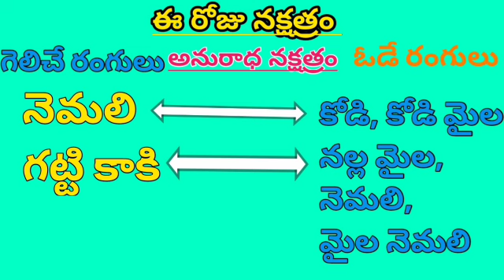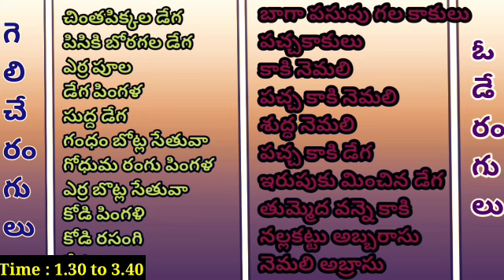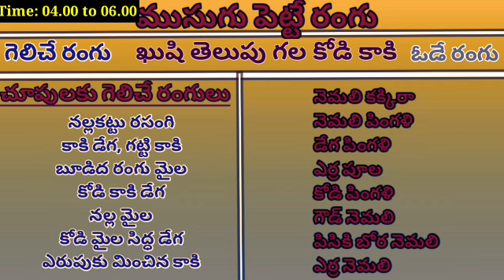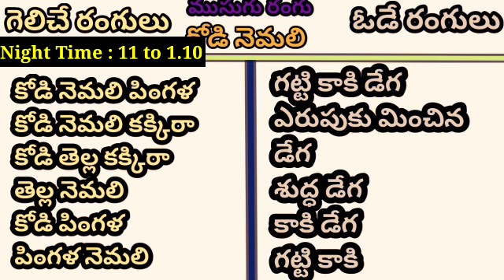26 April 2024 Today Winning Colours//Ytm Reddy Farming Channel//Kukkuta Sastram